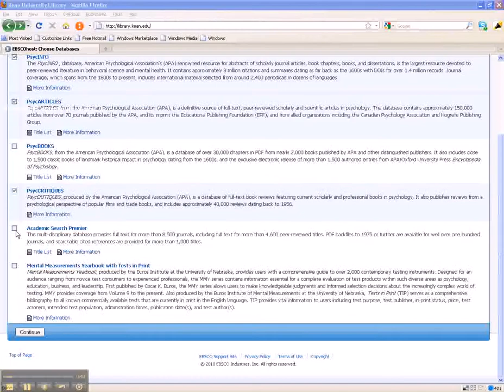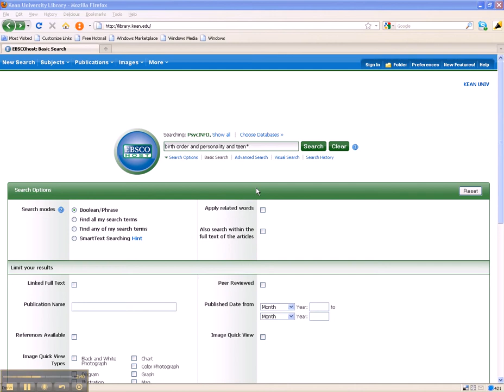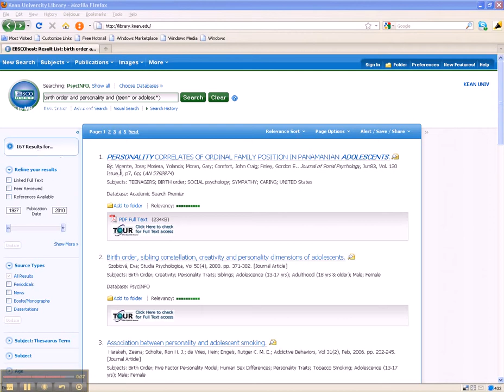Database Searching one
A brief video that covers the basics of online database searching.